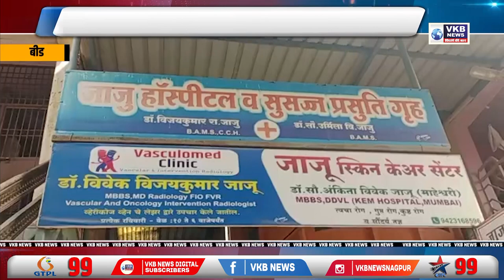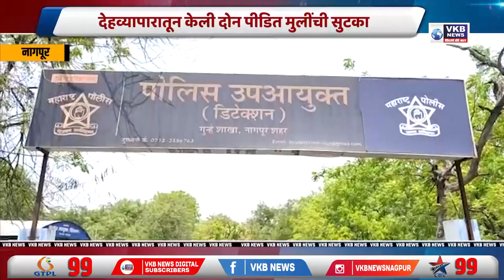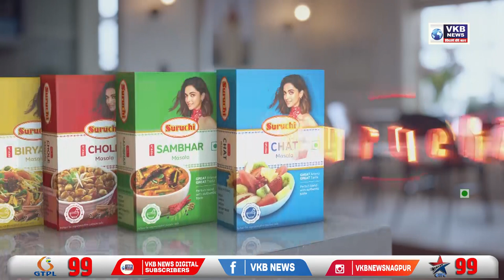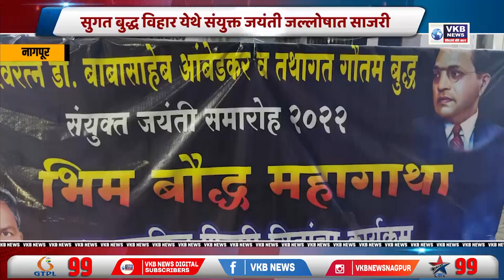हुडकेश्वर पोलिसांनी केला देहव्यापाराचा भांडाफोड | Marathi Bulletin